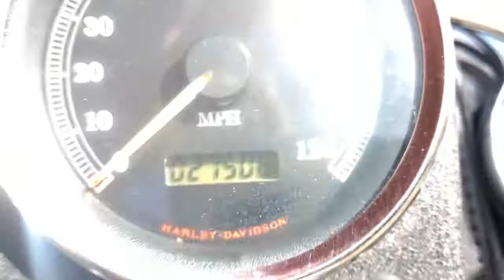1999 Harley Davidson Dyna Low Rider in amazing Condition good miles